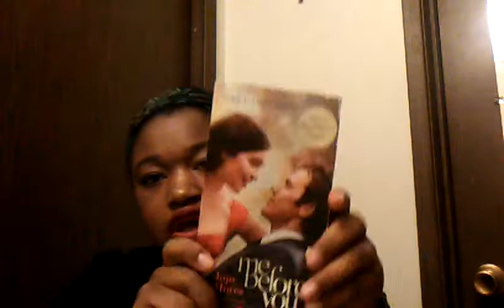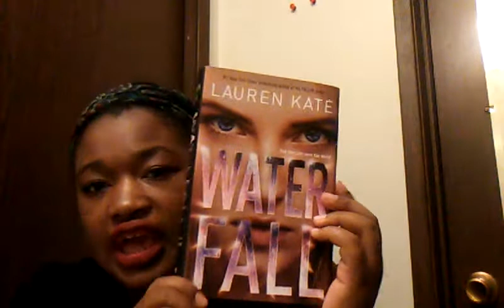May Wrap Up & June TBR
About Me:
Age: 17
Grade: 11th

Shirt from: Value Village

Lipstick From: nyx called Copenhagen